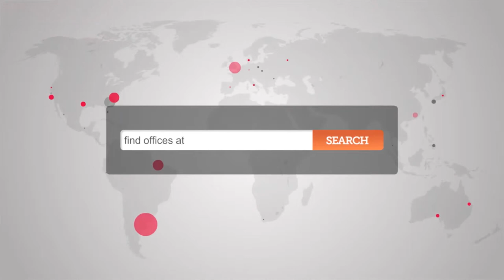Office Space in E7 - Stratford East London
Serviced Offices East London

Facilities at this serviced office space include; access to executive conference suites; air conditioning; kitchen and catering facilities; dedicated car parking; office cleaning services; personalised telephone answering; virtual office leasing; videoconferencing; voicemail services; 24 hour access and a comprehensive IT and communications infrastructure.